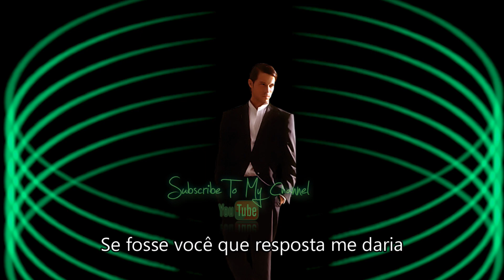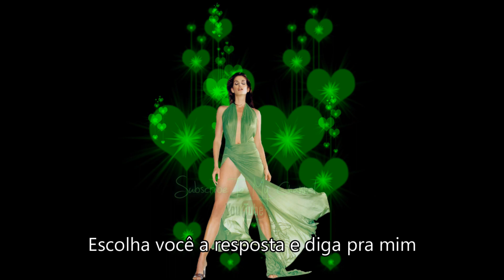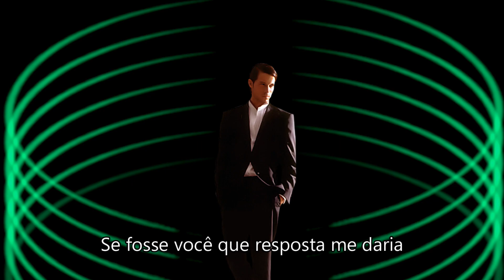Diga se🙋‍♂️"Sim ou Não"🙋‍♂️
José Roberto "Sim ou Não"